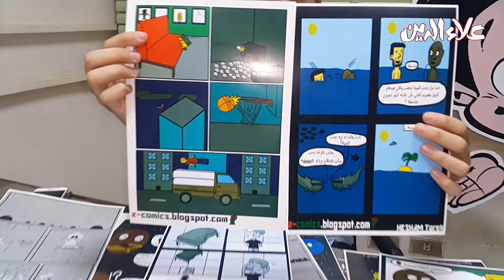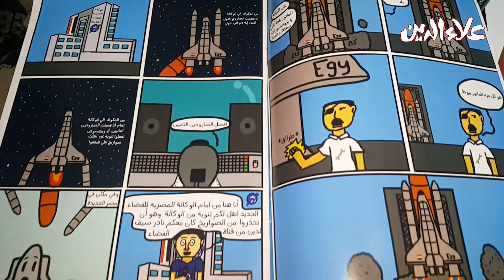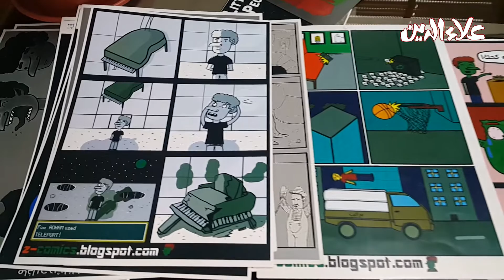الحلقة الثانية من برنامج «أستوديو علاء الدين للمواهب»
مجلة علاء الدين تفتح أبوابها للموهوبين فى شتى المجالات الفنية، مثل: (الغناء، العزف، إلقاء الشعر، التمثيل، الرسم، الباليه، الأشغال اليدوية، الجمباز الإيقاعي...) لعرض مواهبهم من خلال برنامج «أستوديو علاء الدين للمواهب»، والذى سنعرضه لكم من خلال منصاتنا الرسمية (صفحة الفيس، قناتنا على اليوتيوب، الإنستجرام، تويتر) كما ستقدم المجلة هدايا قيمة للمواهب التى ستحصل على أكبر عدد من الاعجاب والمشاركات..
البرنامج تحت رعاية الكاتبة الصحفية ليلى الراعى «رئيس التحرير»، إشراف: سوزي شعبان «مدير التحرير».. وإخراج يوسف شعبان «مدير منصات التواصل الاجتماعي».
إعداد: رانيا ديب.. تصوير: محمد محرم
تقديم الحلقة: نانسي سمير